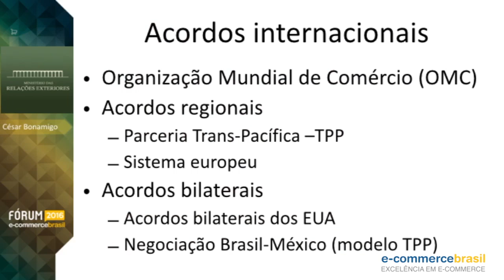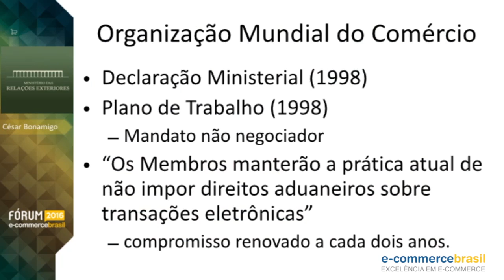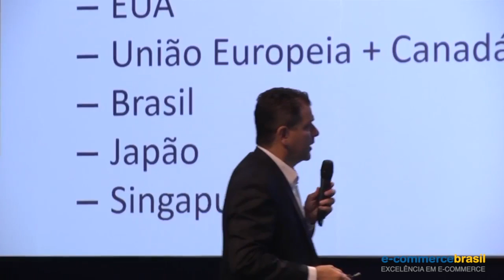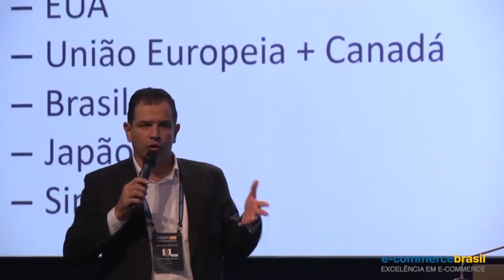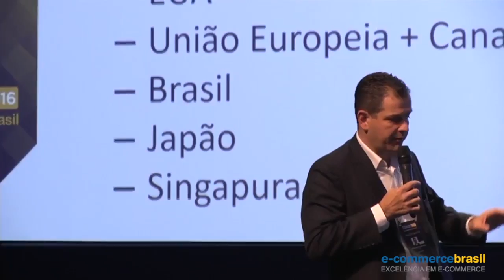César Bonamigo - Acordos e cenário internacional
César Augusto Bonamigo, Ministro de relações exteriores, mostra em primeira mão os acordos discutidos e o cenário internacional atual que interfere diretamente na venda online.